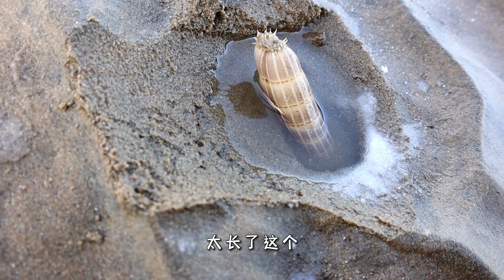紋銘趕海：發現超大竹節蟶，和扁玉螺，這蟶子力量也太大了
竹節 蟶子 力量 title | The tattoo rushed to the sea and found that the large bamboo festivals, and the flat jade snail, the power of this dumplings is too great